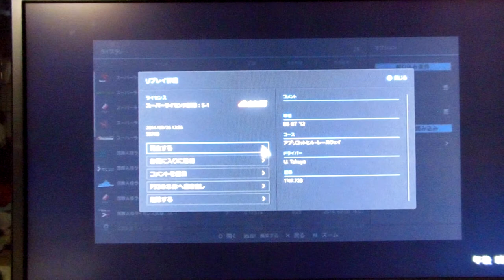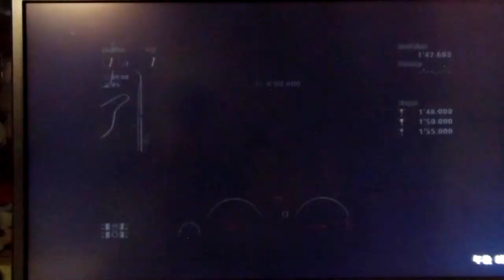GT6 ライセンス S-1 トヨタ 86 GT'12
スーパーライセンス
1LAPタイムアタック
鈴鹿サーキット
トヨタ 86 GT'12
これから挙げるスーパーライセンスはまだATでやっていた時代です。今考えるとよくATでゴールドを取れてたものだw始めのあたりで違う曲が聞こえますが気にしないでくださいw